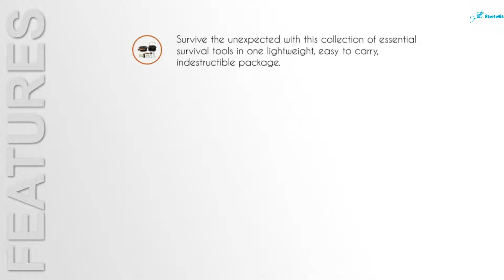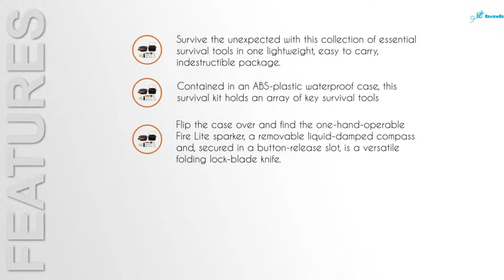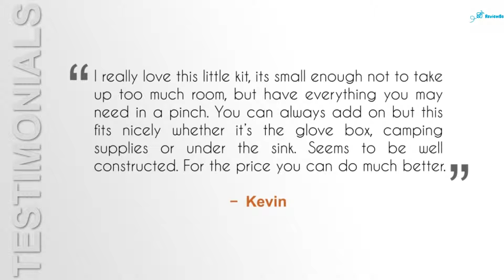SOL Survive Outdoors Longer Origin Survival Tool Review - S.O.L. Origin Survival Tool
SOL Survive Outdoors Longer Origin Survival Tool Review

Currently is the moment - Prepare one currently since there is no other way to anticipate when or where an all-natural calamity will certainly strike. In the instant results of a catastrophe, there will not be time to construct every little thing you'll require.

If you have actually ever before listened to of a 72-hour bag, this is an instance of that. It is an economical means to give the standard needs of life if you have to leave your house in a rush.

Currently, just what you might do is develop numerous various emergency situation survival packages of differing dimensions that could be made use of in various calamity circumstances. Have one for your vehicle, work environment, as well as residence. (See listed below) That is just what I do.

With that said in mind, you should find out whatever you could NOW so you could establish whether you ought to acquire a package or develop your very own. There are a variety of emergency situation survival sets on the marketplace, and also there is additionally a great deal of suggestions available concerning producing your very own catastrophe set.

Preferably, the package needs to be something that could be lugged conveniently in the occasion you have to stroll to your location. Whether you purchase a bag loaded with the basics and also include a couple of points to it or develop the entire point from scrape, make certain it does not obtain as well hefty.

Among the very best methods to be gotten ready for a catastrophe is to have a calamity survival set loaded and also prepared to go.

Exactly what to Include in a Disaster Survival Bag or Kit
Why is a calamity survival package so vital? If you have to be away from your house for any type of size of time, the things in this bag will certainly be all you have.

Right here are a couple of important points that need to be consisted of in all emergency situation survival sets:

Why is a calamity survival set so vital? If you have to be away from your house for any type of size of time, the products in this bag will certainly be all you have. Preferably, the package needs to be something that could be brought conveniently in the occasion you have to stroll to your location. Currently, just what you can do is develop numerous various emergency situation survival packages of differing dimensions that could be made use of in various catastrophe situations. Have one for your automobile, office, and also residence.

A Fixed Blade Outdoor Knife - Make certain that it's simple to hone also.
Something to utilize for sanctuary - A camping tent is suitable, however a coat, plastic sheet or covering will certainly function also.
A multiple-use plastic water container. I have a 5-Gallon Collapsible Water Carrier.
Water filtration tablet computers or a Lifestraw - You have to have the ability to tidy water prior to consuming it.
Tools for searching and also angling
A discovery as well as a map Compass w/ Pouch - At the really the very least, have a map for the prompt location. Your cellular phone possibly will not function.
A lighter - A non reusable one is great, however a refillable one is also much better.
Cotton rounds as well as various other products for beginning fires - Just in instance.
Sufficient Emergency food provisions for 3 days

The Ultimate Survival Kit with Premium Bag was designed for the individual that is not sure what they need to start their own Survivalkit
Building a Bug Out Bag can seem like a big task but if you cover all of the basics in a survival situation you will still be better off that 99% of the people
SOL SURVIVAL TOOL - 7 tools in 1 - The SOL™ Origin Survival Tool is truly a tool of the future

Find great deals on eBay for sol survival kit and bear grylls scout essentials kit  Survive Outdoors Longer Traverse Survival Kit on Amazon
 There's a reason the Survive Outdoors Longer survival kit comes with a roll of duct tape

Find great deals on eBay for sol origin survival kit and survival kit

survive outdoors longer origin survival tool.
s o l  survive outdoors longer origin survival tool 1. Survival Kits by Pro Survival Kit are used by Military Special Forces for Wilderness Survival Check out this ultimate bug out bag list from J

1-16 of 87 results for "sol survival tool" Survive Outdoors Longer Origin Survival Kit
@ Sol Survival Kit ::Top 5 Survival Skills You Need to Know  Survive Outdoors Longer Traverse Survival Kit

(20) Survive Outdoors Longer Survival Kit
Bicycling Gift Basket: Hydration Pack with Bladder, AMK SOL Origin Survival Kit, Bell